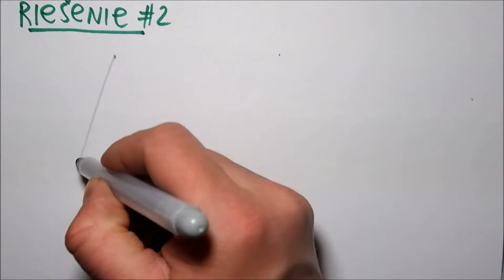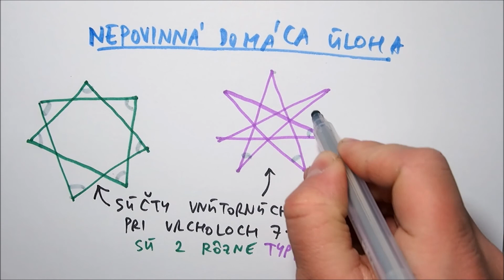[Hádanka+riešenie] Hviezdy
Toto video vzniklo, lebo ma nadchlo študentské  riešenie starej hádanky...